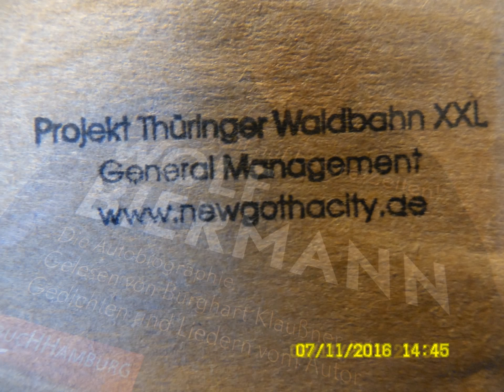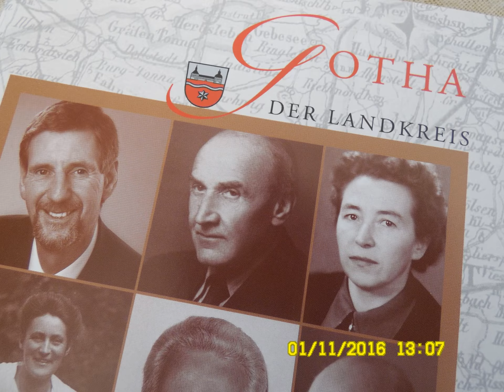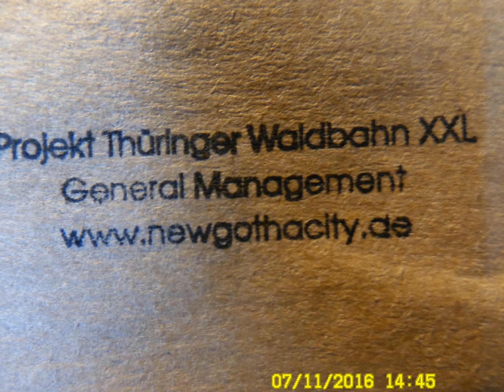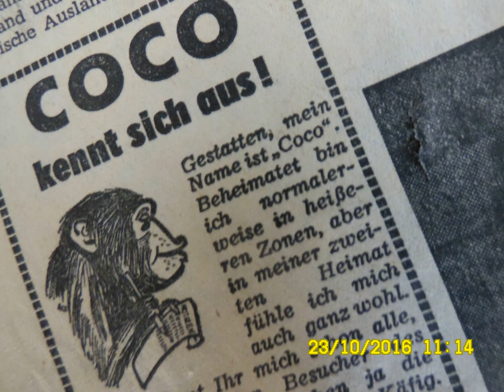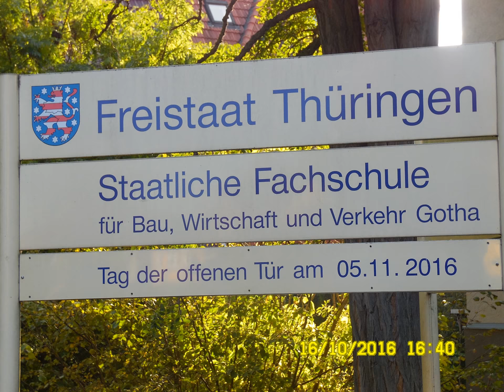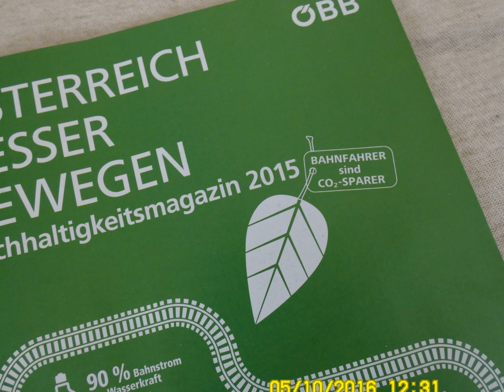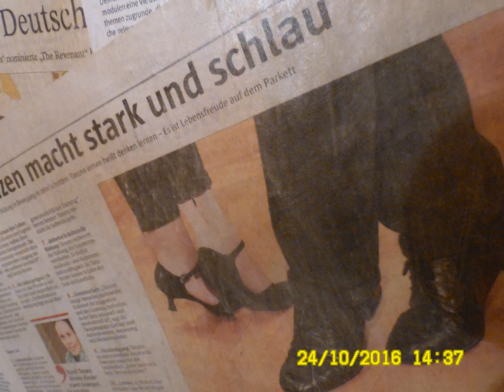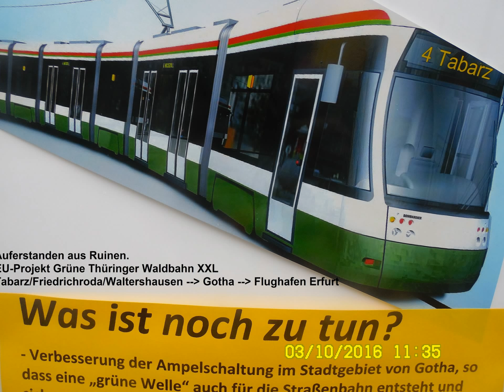Wer sollte als nächstes Landrat werden? (Wähler-Umfrage)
Wir freuen uns auf Gäste aus allen Ländern Europas zur Bundesgartenschau 2021 in der Region Erfurt, Gotha, Bad Tabarz

Zur Vor-Geschichte der Bundesgartenschau im Jahre 2021 bieten wir Ihnen die folgen dokumentarischen Szenen und Kollagen an

Mobiltelefon: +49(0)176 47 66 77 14

Postanschrift:

D-99867 Gotha-West
Germany